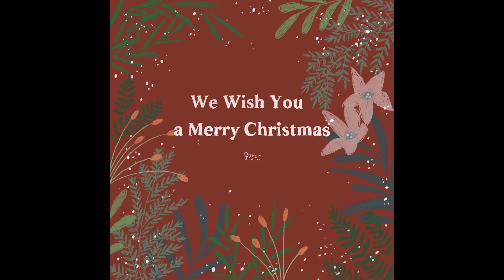[Official Audio] 웅장맨 - We Wish You a Merry Christmas (Irish Flute)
웅장한 음악과 아이리쉬 플루트의 따뜻함이 있는 크리스마스 음원

Flute - 웅장맨
Doug Tipple Flute Low D

Orchestra - 웅장맨
Staffpad